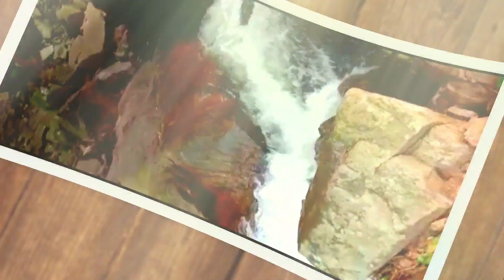ଶିମିଳି ଝରଣା କିଛି ସୌନ୍ଦର୍ଯ୍ୟ ର ରହସ୍ଯ | odia jatra video news | simili waterfall mystery place | blog